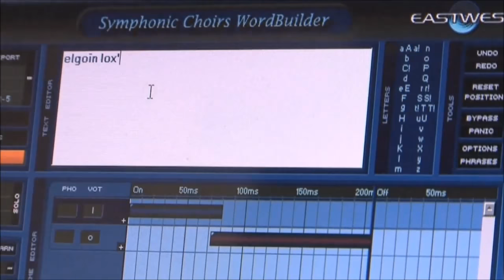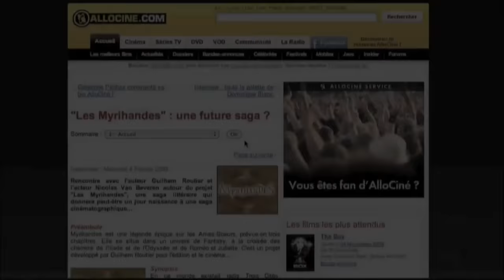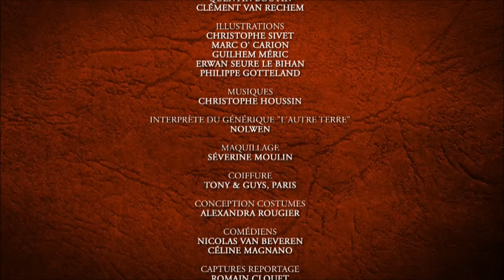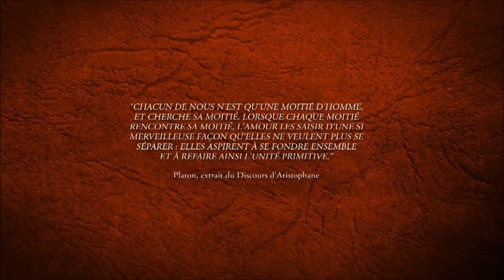Myrihandes : des romans au projet cinéma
Documentaire HD sur le projet d'adaptation de la saga Myrihandes, légende sur les âmes-soeurs de Guilhem Méric​.
Illustrations et générique mis à jour avec de nouveaux éléments.